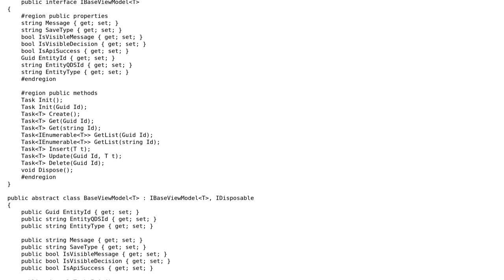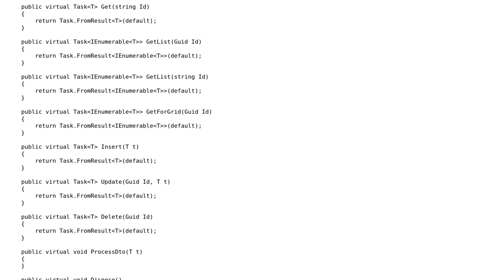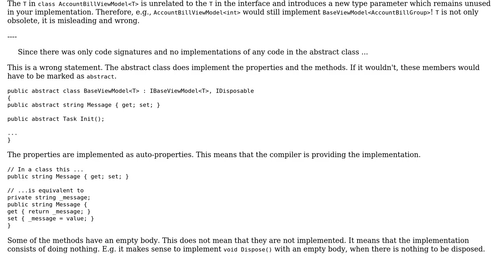Code Review: implementing abstract classes vs interfaces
With thanks & praise to God, and with thanks to the many people who have made this project possible! | Content (except music & images) licensed under CC BY-SA | Music | Images & others | With thanks to user user1181226 user Olivier Jacot-Descombes and the Stack Exchange Network Trademarks are property of their respective owners. You are responsible for your own actions.